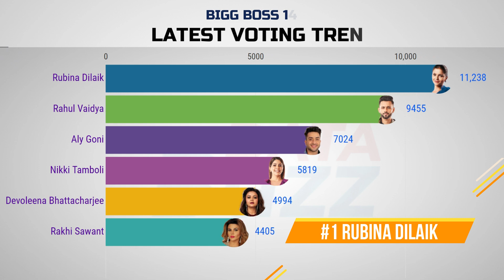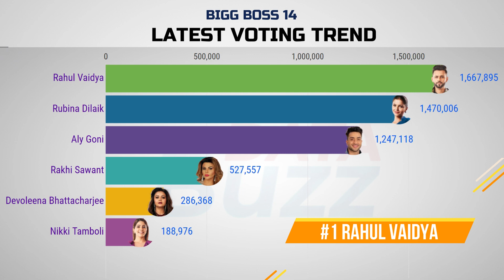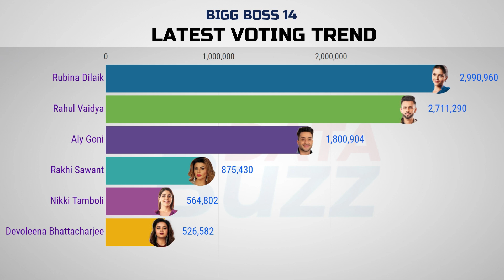Bigg Boss 14 Voting Trends Poll Result Today | किसको मिला कितना वोट ? | Latest Voting Trend of bb14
In this Video we are going to look at the latest voting trend result of bigg boss 14 and who will evict this weekend in BB14 as per voting trend.As you guys already know  bigg boss season 14 is coming to an end this month.This week after Abhinav Shukla's shocking Eviction from Bigg Boss 14 House a new task ( Ticket to Finale ) was given to contestants for Nomination and after the task Debolina Bhattacharjee,Rubina Dilaik,Aly Goni,Nikki Tamboli,Rahul Krishna Vaidya and Rakhi Sawant were Nominated.
So, It will be really interesting to see who will evict this week in Weekend ka Vaar by Salman Khan from bb 14 house as per the latest voting poll result of Bigg Boss 14.